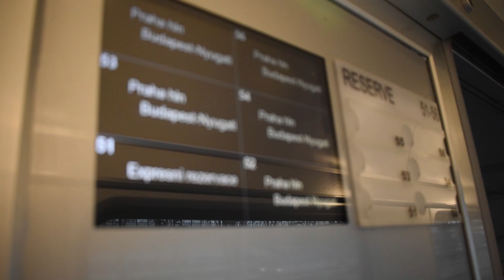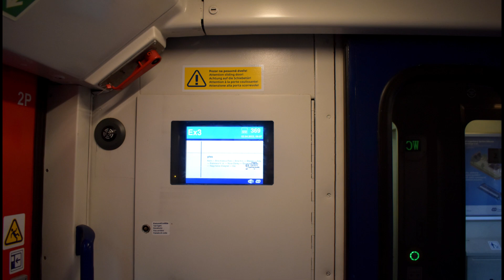2nd class car 🇨🇿 ČD Bmz.226 | EuroCity 277 „Metropolitan” | Praha hl.n. 02.04.2023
2nd class car no CZ-CD 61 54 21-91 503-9 Bmz.226 (prod. SGP Simmering 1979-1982, modern.) Czech Railways (ČD) in train EuroCity 277 „Metropolitan” from 🇨🇿 Praha hl.n. to 🇭🇺 Budapest-Nyugati

Wagon 2 klasy nr CZ-CD 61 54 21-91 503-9 Bmz.226 (prod. SGP Simmering 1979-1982, modern.) Kolei Czeskich (ČD) w pociągu EuroCity 277 „Metropolitan” relacji 🇨🇿 Praha hl.n. – 🇭🇺 Budapest-Nyugati pu

Station Praha hl. n. 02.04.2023